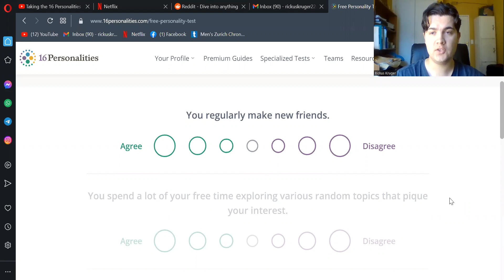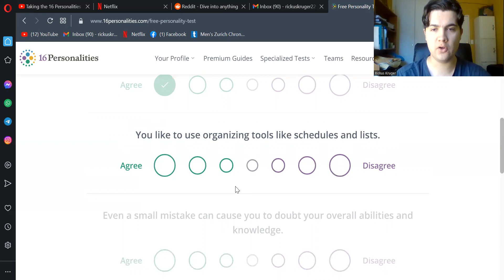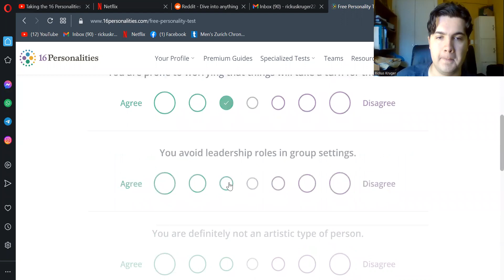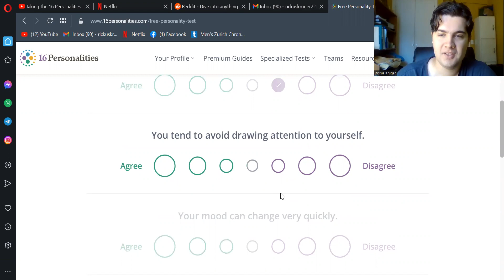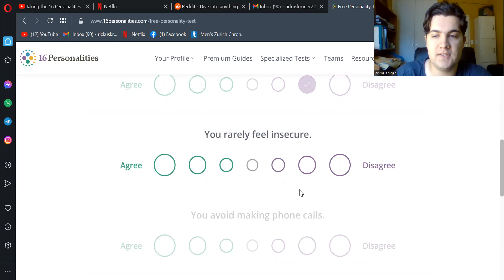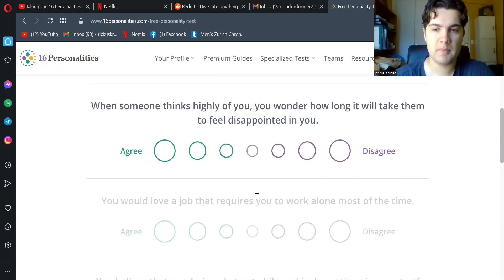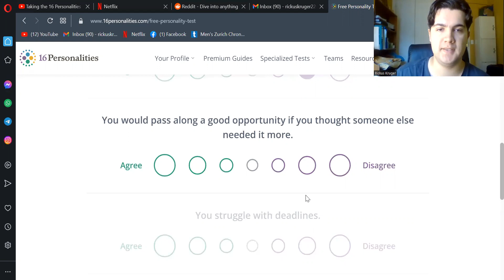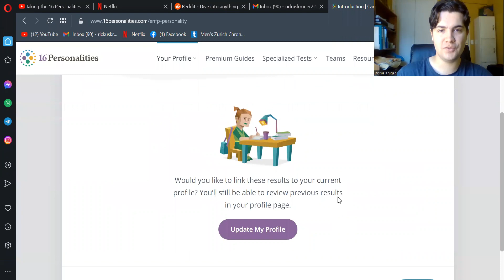Rickus 16 personalities test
I did the 16 personalities test and explained why I answered the questions the way I did. Of course cognitive functions are better, I just did this for fun.